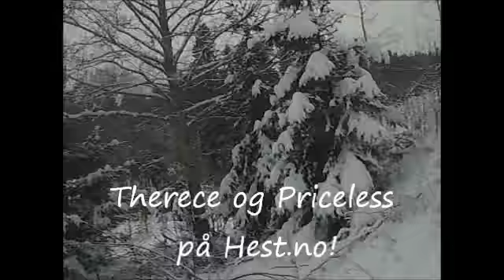Intro film til hest.no